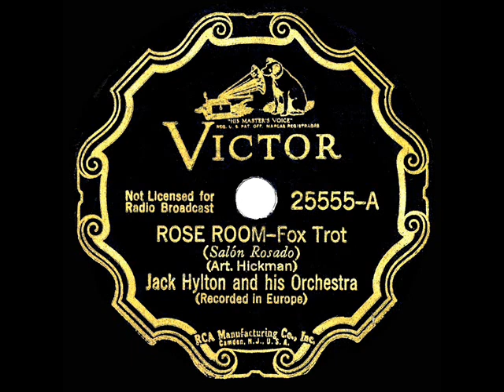1936 Jack Hylton - Rose Room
Catchy arrangement of the Art Hickman standard was one of several mid-1930s sides by Hylton’s UK orchestra that were also picked up by Victor for U.S. release.  Recorded in the summer of ’36, “Rose Room” wasn’t issued in the states until April 1937.

CD audio, originally issued on 78rpm (UK) HMV BD-5128, then on (U.S.) Victor 25555 - Rose Room (Hickman) by Jack Hylton & his Orchestra, recorded in London August 25, 1936 .